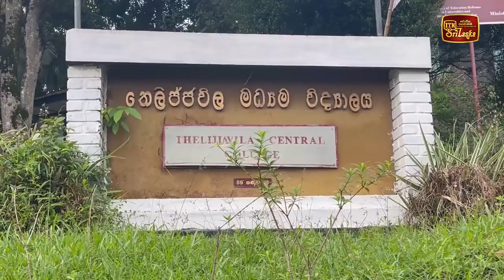ගුරු දිනට සමගාමීව රට පුරා පාසල්වල විවිධ වැඩසටහන්